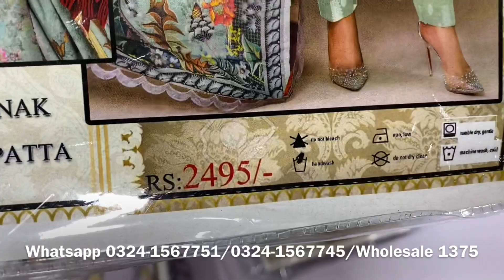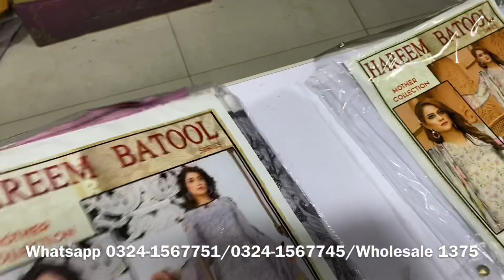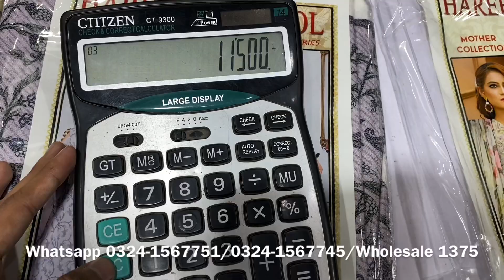Hareem Batool Dhanak 3pc Mother Collection | Cash On Delivery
In today video, I am going to show you Hareem batool 3PC Wholesale Price from Faisalabad